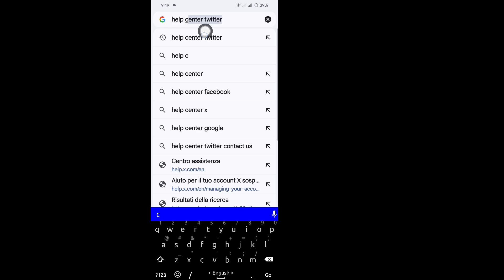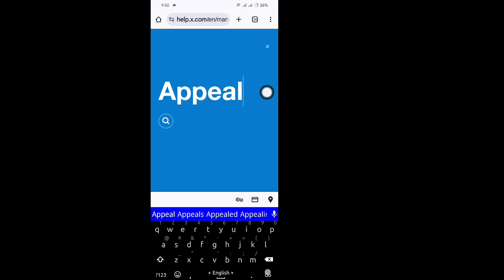Как разблокировать аккаунт Twitter X без апелляции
В этом видео я покажу вам, как разблокировать аккаунт Twitter X без апелляции